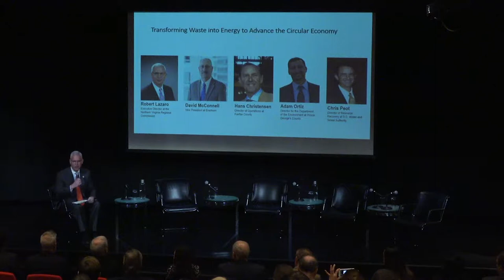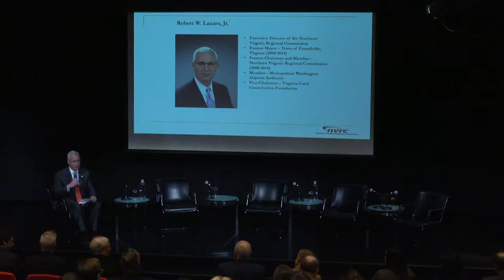Transforming Waste into Energy to Advance the Circular Economy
A Leaders in Energy Event co-hosted by the Embassy of Canada on October 25, 2018.